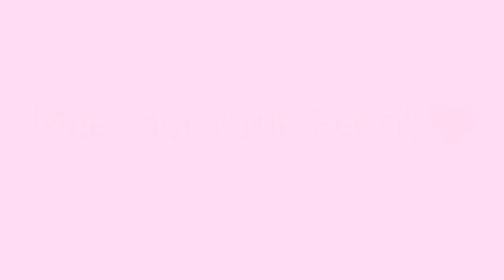Jogging Chow Chow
Pencil, our one-year old chow chow doing his exercise with my sister in our manual treadmill.